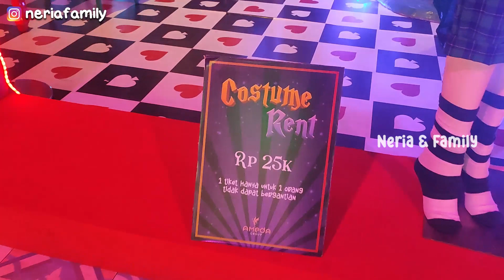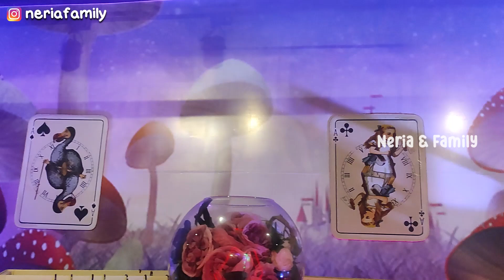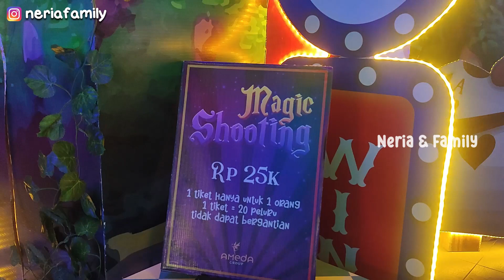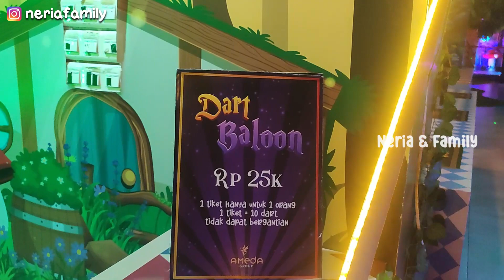Main Sepatu Roda Di Negeri Dongeng - Funtasyland Bandung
Halo teman-teman apa kabarnya? Semoga kalian selalu diberikan kesehatan yah. Kali ini kita mau bermain sepatu roda di funtasyland, Penasarankan? Yuk ikutin keseruannya.

Terima Kasih :)